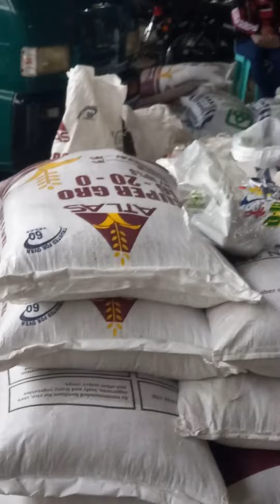Most Funniest Video in the Philippines